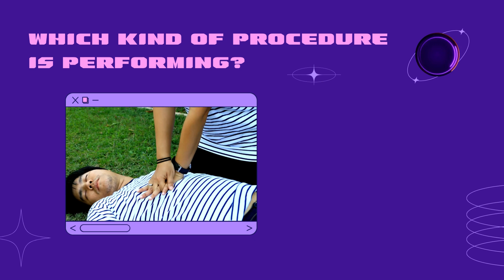Medical Procedure Quiz Video based for NORECT-5 | Quiz -1